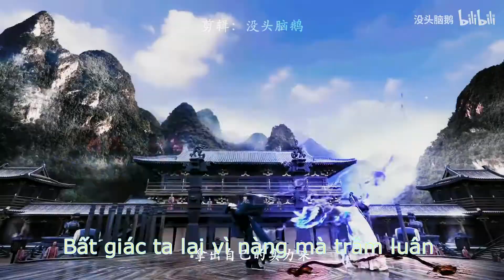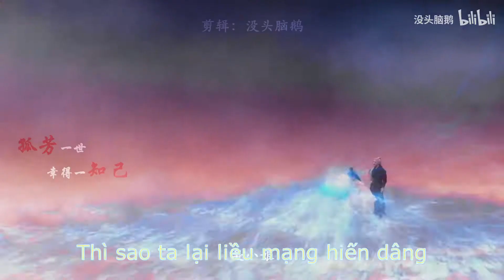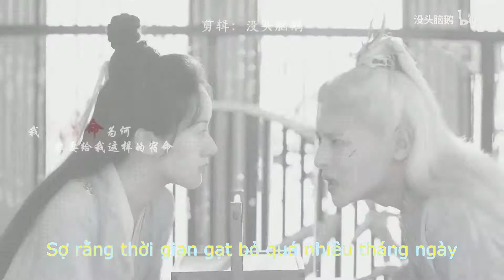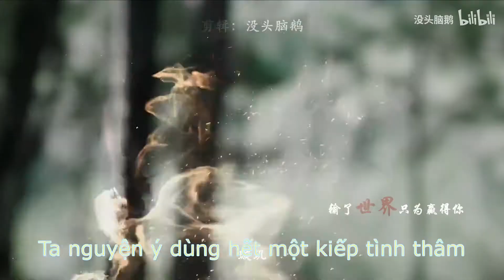[FMV] Đằng Xà - Người Trong Số Mệnh - Bạch Chú | Lưu Ly Mỹ Nhân Sát OST | 命中人- 白澍 | 琉璃美人煞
Bài hát Người trong số mệnh do Bạch Chú thể hiện
Người đóng vai con rắn tham ăn đáng yêu Đằng Xà trong Phim Lưu Ly mỹ nhân sát.